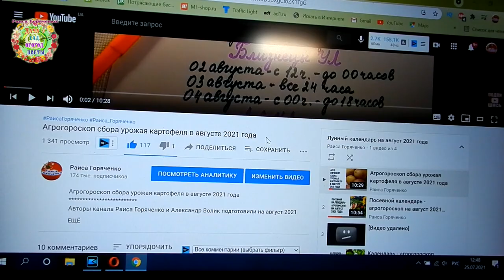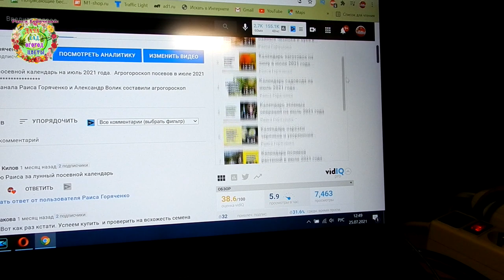Как и по каким признакам можно определить когда копать картошку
Когда копать картошку? Как определить спелость картофеля? На эти и другие вопросы отвечают авторы канала Раиса Горяченко и Александр Волик в видео  "Как и по каким признакам можно определить когда копать картошку"

Когда копать картошку в июле 2021 года?